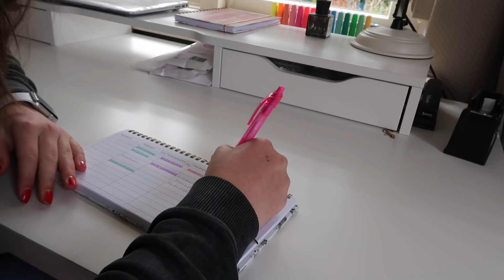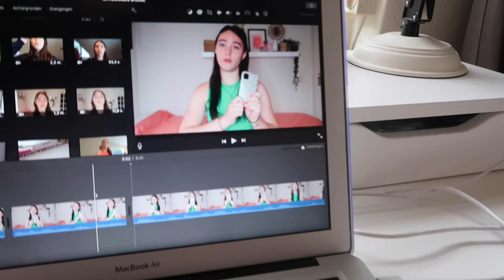ALLEEN FILMEN IN HET WEEKEND! WEEKEND VLOG 💙 vlog #38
In deze weekend-vlog heb ik niet maar 1 weekend gefilmd, zoals ik meestal doe. Ik heb een paar weekenden achter elkaar gefilmd! Door de week film ik niet en als het weer weekend is filmde ik weer verder.

Hier de linkjes van de Chiquelle unboxing:
Met de kortingscode MYRTHE20 krijg je 20% korting op je bestelling!

ik hoop dat jullie dit leuk vonden!

info:
★ camera: Canon G7x Mark 2
★ editen: Imovie op de laptop

weekvlog - hockey - hockeywedstrijd - vlog - weekend vlog - weekend - My Jewellery - shoppen - shoplog